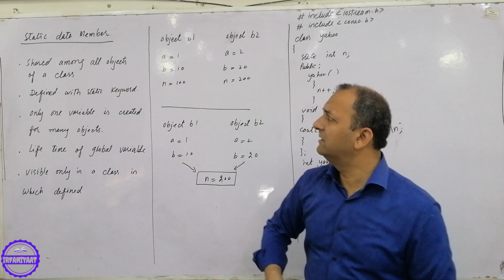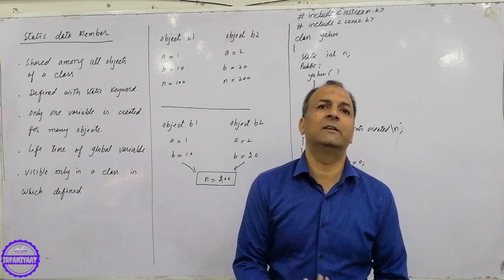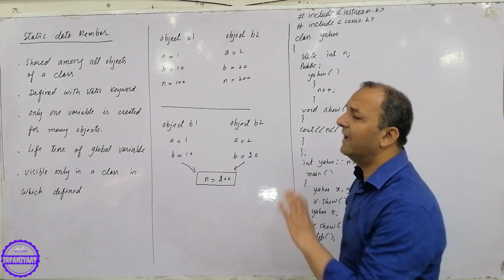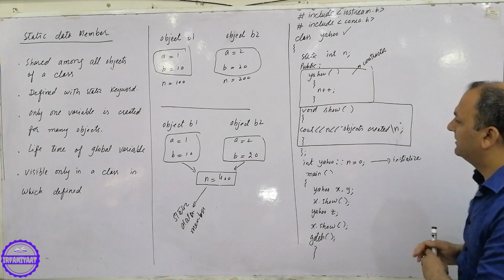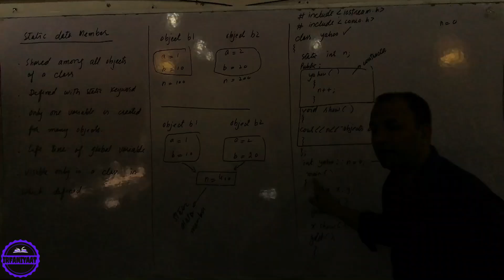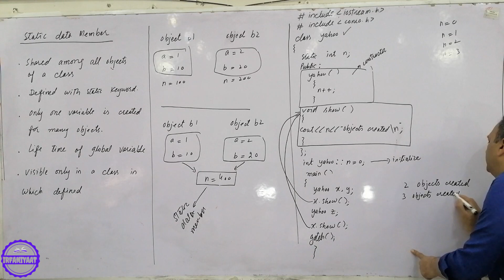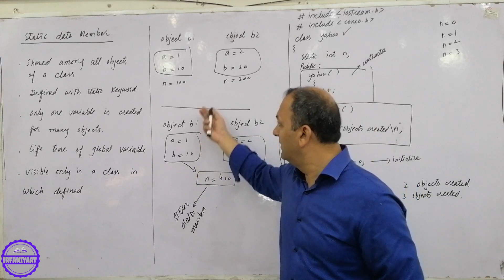Static Data Member in OOP | Irfaniyaat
in this lecture, i will explain the concept of static data member with the help of an example